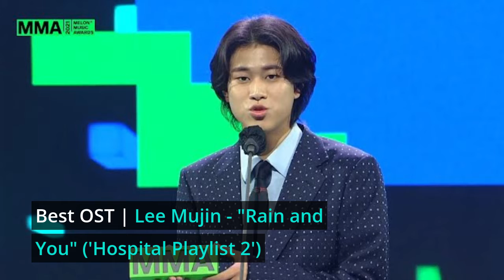Melon Music Awards 2021 Winners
The 'Melon Music Awards 2021' have come to end, and all of the winners have been revealed.